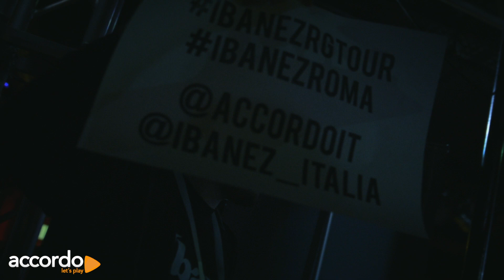Ibanez RG Tour 30th anniversary - interviste ai protagonisti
I protagonisti dell'Ibanez RG Tour raccontano l'esperienza con la serie di concerti celebrativa per il trentesimo anniversario della Ibanez RG.
Leggi l'articolo e scopri l'ultima data del tour su Accordo